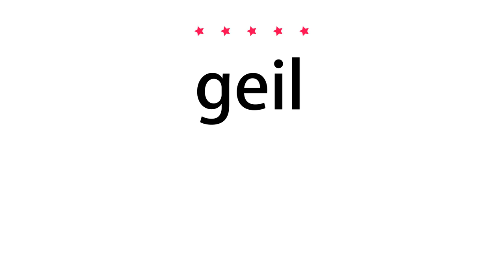How to pronounce geil - Vocab Today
The pronunciation of the word geil in Amercian accent is demonstrated in this video. If the word is from another language, such as brand name, it will be pronounced in its original language. Based on the word frequency, this is of 5 stars difficulty.